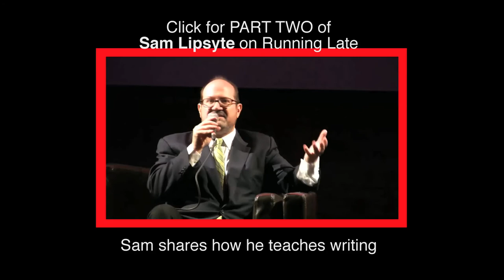Sam Lipsyte Interview Pt. 1 — Running Late with Scott Rogowsky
Author Sam Lipsyte discusses his early days in Dumbo.